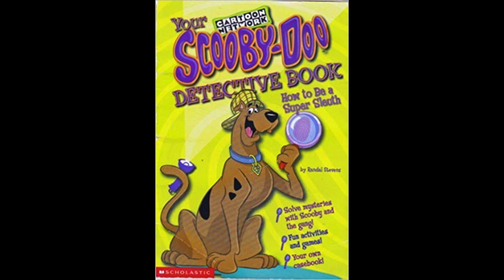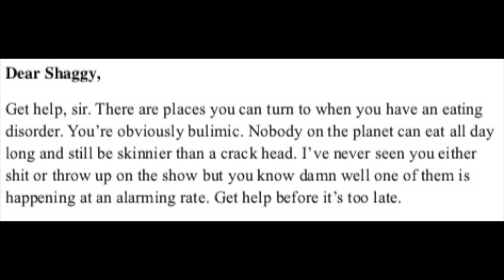Things That Will Burn In Hell - 75 - Scooby Doo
This is an interesting episode. It caused a Siri time loop that I still haven't escaped from. Look to LIW+ to see the behind the scenes footage. Homeless Doo and his gang of fuck-ups was apparently a famous cartoon.

We'd like to thank our non-animated hero: The Indy Sportscar Podcast